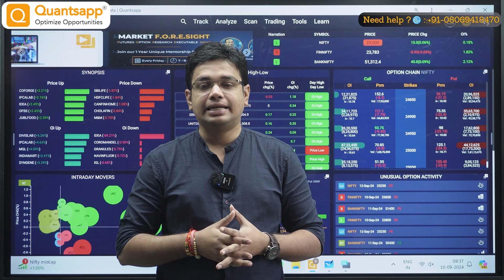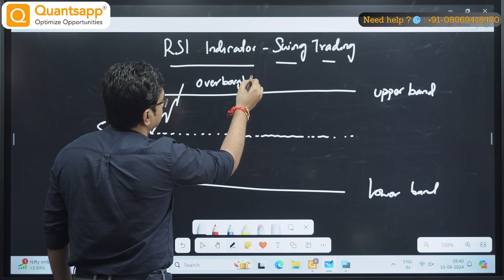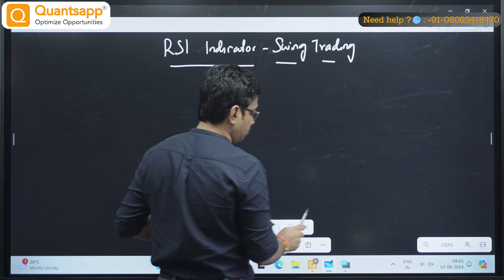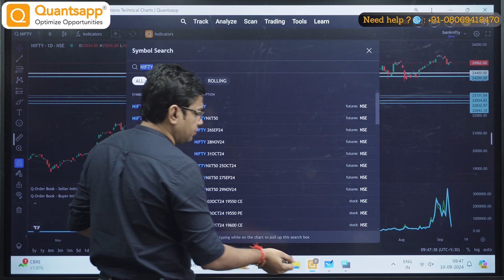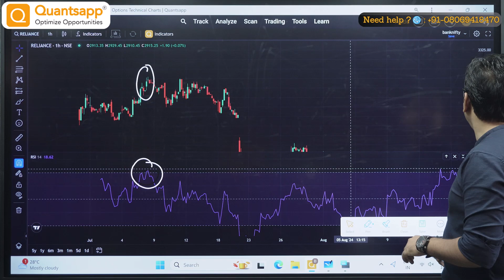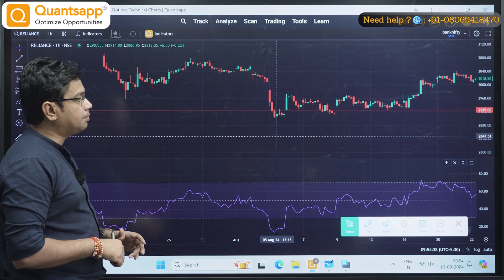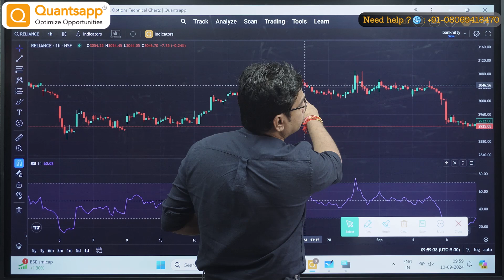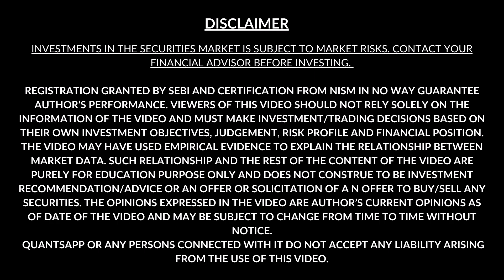RSI based SwingTrading | Strategy for Bullish and Bearish market | Unlock the Power of Simplicity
Key Take-aways from this video

● Using technicals and data to trade futures
● Using real-time data to analyze Nifty and BankNifty trends
● Leveraging real-time data for informed trading decisions

To start, we explain technical data and provide you a clear grasp of how to use and analyze this important  analytics for enhanced Nifty and BankNifty futures & Options trading.

This video offers insightful information and useful methods to improve your options trading strategy. Whether you're a beginner hoping to build a strong foundation in options trading or an expert trader looking for advanced methods and insights this video helps you and portrays the importance of NSE order book data in options trading.